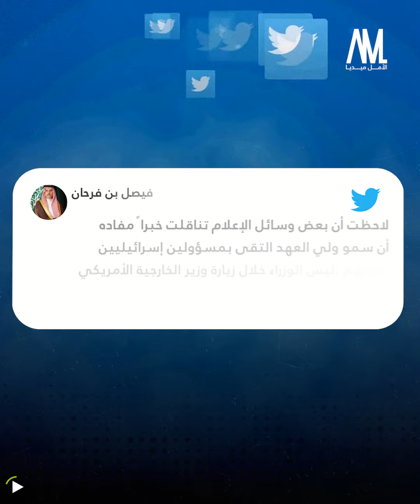تدنيس بلاد الحرمين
لم يعد هناك أي شك بأن نتنياهو دنس أرض بلاد الحرمين، وأن محمد_بن_سلمان يسعى لإعادة اليهود للحجاز بعد أكثر من 1400 سنة من خروجهم منه